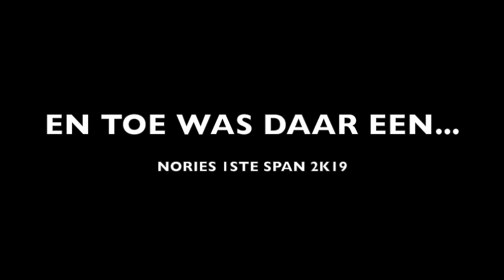En toe was daar een... Nories 1ste span 2019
Noordvaal wenners 2019
Song: What a wonderful world (Reuben And The Dark)